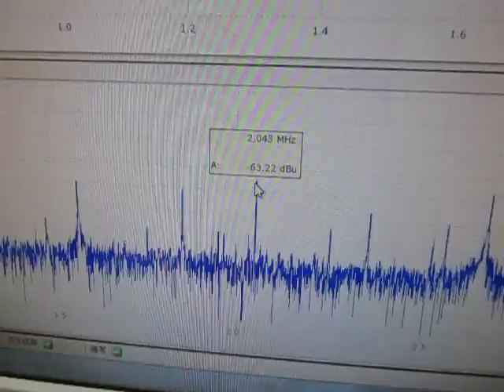魚群探知機（ポータブル）を利用した超音波伝播実験 ultrasonic-labo